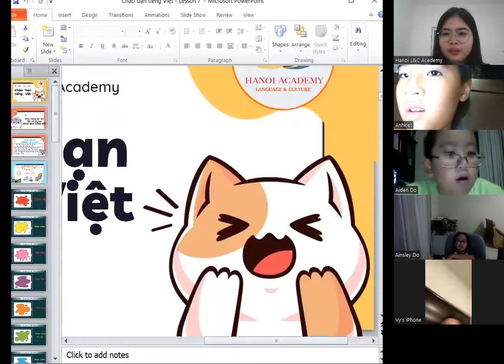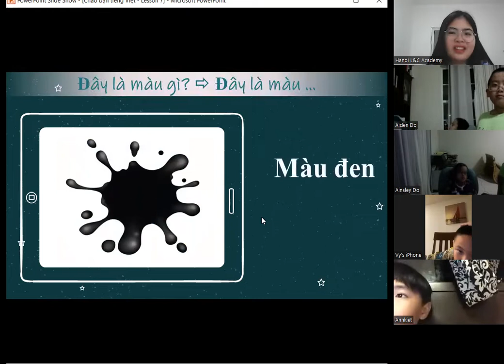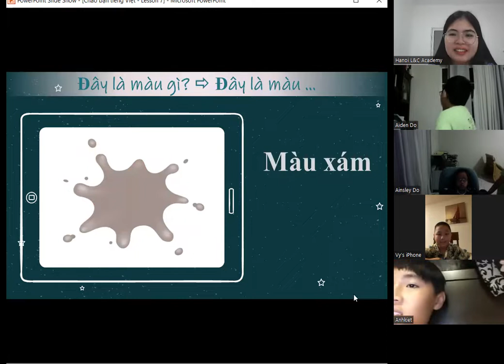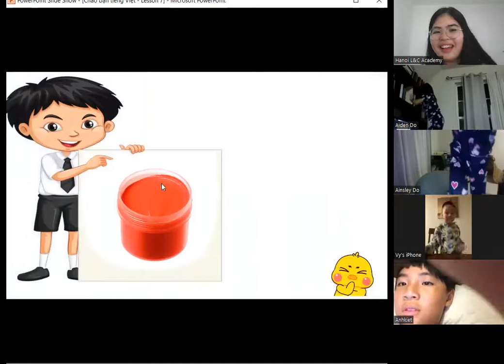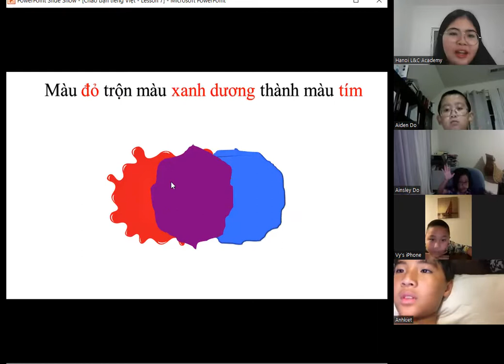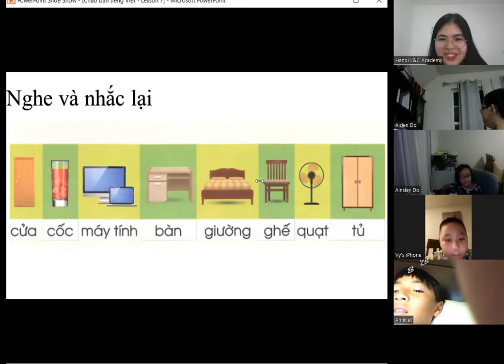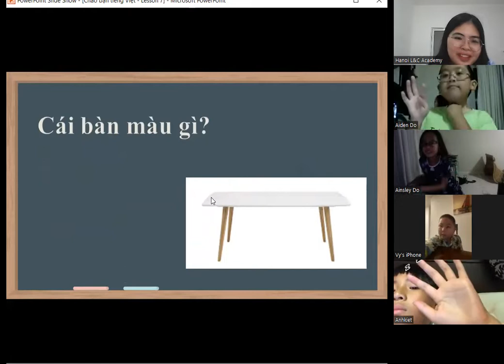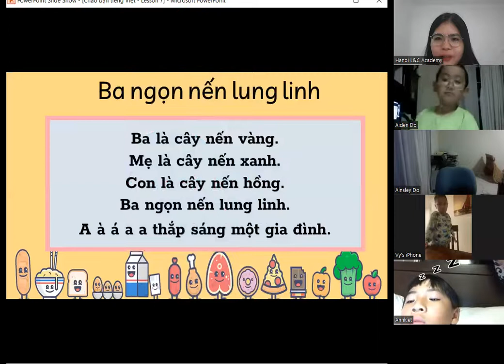Chào bạn tiếng Việt 04 - Lesson 7 - 23/07/2022